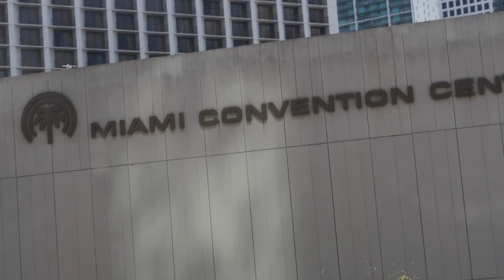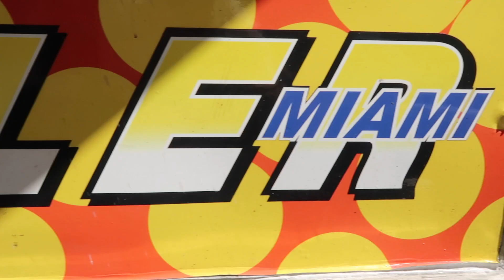We Took the THRILLER Miami Speedboat Out For a Spin!! | Carnival Horizon 2018! | Ep 3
Good morning from downtown Miami!  We start the day off by picking up the van from Enterprise which happens to be within walking distance from our hotel!  Our group meets down in the lobby of the Aloft and we begin the first morning debrief of the trip!  We have these morning meetings to get the group together and talk about our plans for the day and let everyone in on what's going on and when!

Most of the group decided on doing a speedboat tour on the Miami Thriller which we all booked ahead of time.  We took the free transit system down to Bayside where we boarded our speedboat! The tour was so much fun and well worth the money to see Miami from a new perspective!  After the tour, we all had lunch and did a little pre-cruise shopping around Bayside.  We end today's video off with a trip to Publix to grab some last minute things for the cruise like cans of soda!  It was only one block away from the Aloft and very convenient!

Tune in next time as we have an evening that didn't go quite as planned and involved law enforcement!